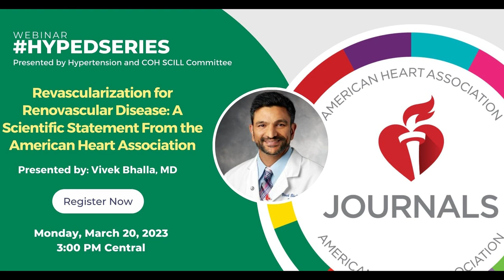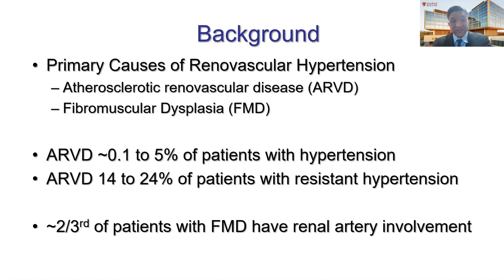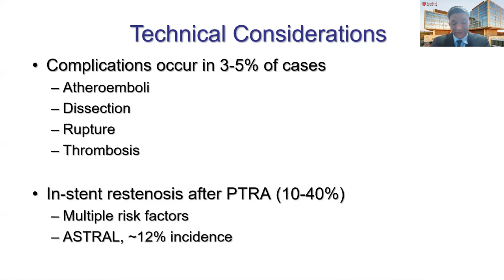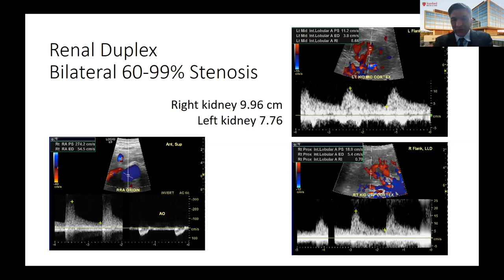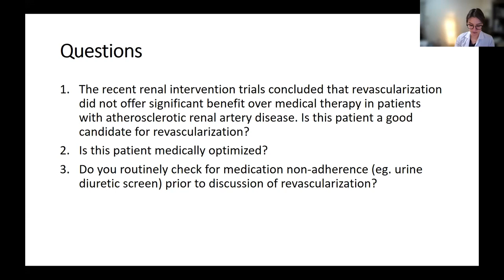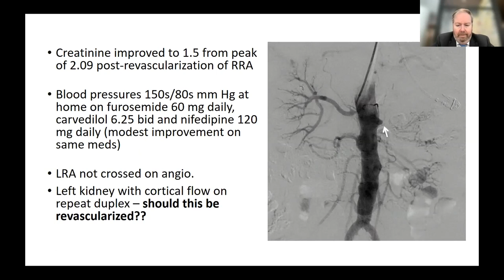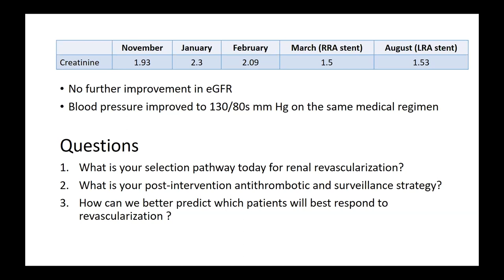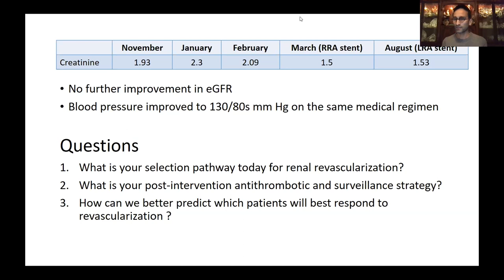Revascularization for Renovascular Disease: A Scientific Statement from the AHA - 3/20/2023 webinar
This HYPEDSERIES Webinar was originally recorded on March 20, 2023 at 3PM Central. Webinar topic title: Revascularization for Renovascular Disease: A Scientific Statement from the American Heart Association.

Presented by: Vivek Bhalla, MD. Moderator: Daniella Kadian-Dodov, MD. Panelists: Athanasios Saratzis, MD, PhD, Lilach Lerman, MD, PhD, Sanjay Misra, MD and Joshua Beckman, MD. Webinar Moderators: Neeraj Bean Dhaun, MD and Steven Crowley, MD.